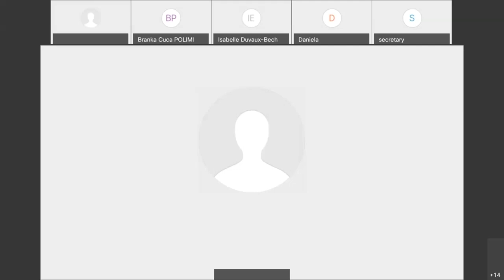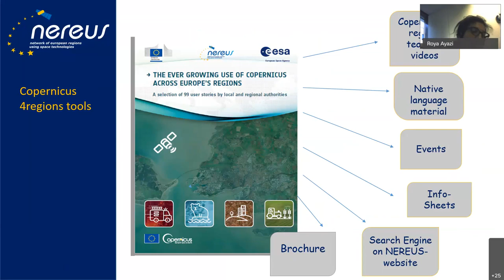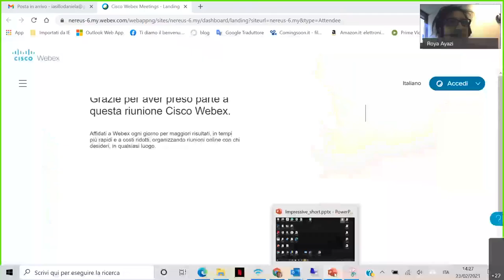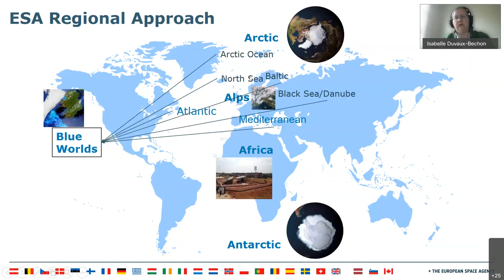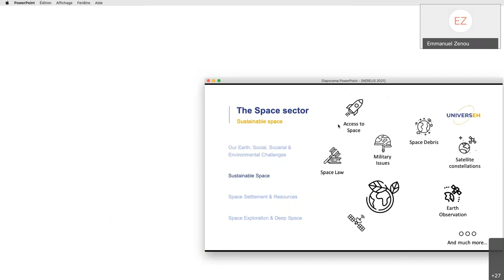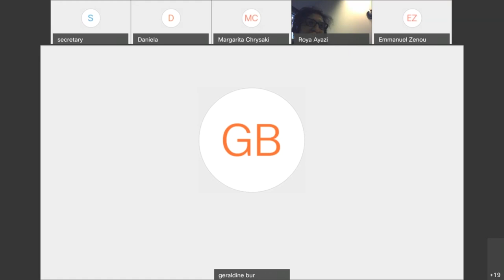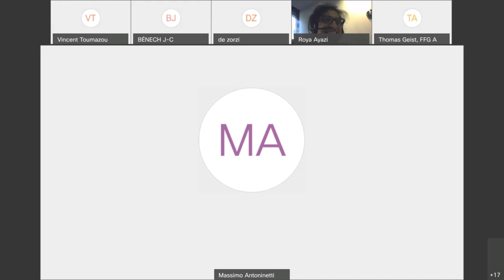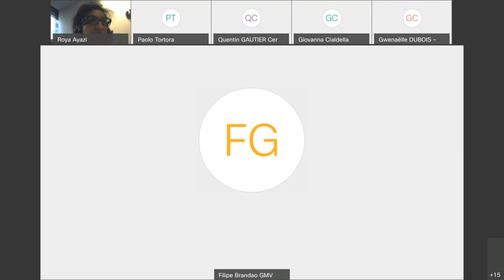NEREUS meeting with Associate Members